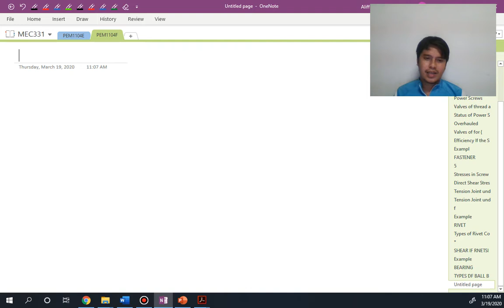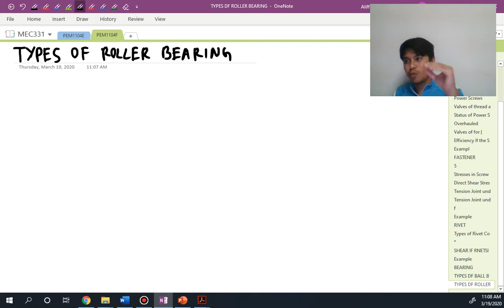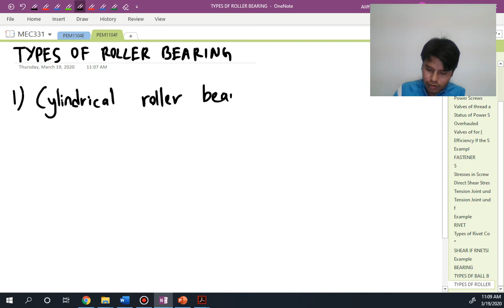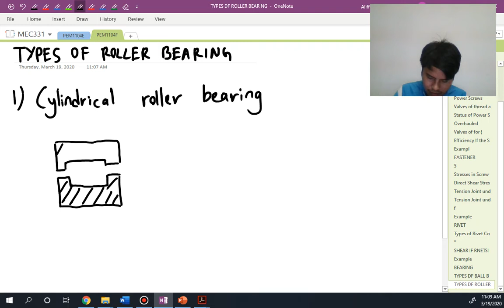3-3 Types of Roller Bearing (L)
4 Types of Roller Bearing Design